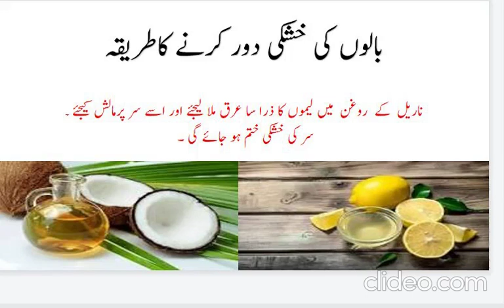How to remove Dandruff from hairs Home remedy کاطریقہ کرنے دور خشکی کی بالوں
डैंड्रफ का घरेलू इलाज, डैंड्रफ का घरेलू इलाज, डैंड्रफ का घरेलू इलाज, डैंड्रफ का घरेलू इलाज, डैंड्रफ का घरेलू इलाज, डैंड्रफ का इलाज डैंड्रफ हटाने का घरेलू उपाय, डैंड्रफ हटाने का घरेलू उपाय, डैंड्रफ दूर करने का घरेलू उपाय, मलयालम में डैंड्रफ हटाने का घरेलू उपाय, डैंड्रफ हटाने का घरेलू उपाय, डैंड्रफ हटाने का शैम्पू
头皮屑去除，头皮屑在家治疗，头皮屑的家庭疗法，在家去除头皮屑，头皮屑家庭疗法，头皮屑的家庭疗法，头皮屑，头皮屑治疗，如何摆脱头皮屑，头皮屑家庭疗法，从头发上去除头皮屑，头皮屑疗法，去除头皮屑的家庭疗法，去除头皮屑的家庭疗法，去除头皮屑的家庭疗法，马拉雅拉姆语去除头皮屑的家庭疗法，如何去除头皮屑，去除头皮屑的洗发水
ふけの除去,家庭でのふけの治療,ふけの家庭療法,家庭でのふけの除去,ふけの家庭療法,ふけの家庭療法,ふけ,ふけの治療,ふけを取り除く方法,ふけの家庭療法,髪からふけを取り除く,ふけの治療,フケ除去の家庭療法,フケ除去の家庭療法,フケ除去の家庭療法,マラヤーラム語でのフケ除去の家庭療法,フケの除去方法,フケ除去シャンプー
താരൻ നീക്കം ചെയ്യൽ, താരൻ വീട്ടിൽ തന്നെ, താരൻ വീട്ടിൽ തന്നെ, താരൻ വീട്ടിൽ പ്രതിവിധി, താരൻ വീട്ടിൽ പ്രതിവിധി, താരൻ, താരൻ, താരൻ ചികിത്സ, എങ്ങനെ താരൻ അകറ്റാം, താരൻ വീട്ടുവൈദ്യങ്ങൾ, remove dandruff from reyydruff , താരൻ നീക്കം ചെയ്യാനുള്ള വീട്ടുവൈദ്യം, താരൻ നീക്കം ചെയ്യാനുള്ള വീട്ടുവൈദ്യം, താരൻ നീക്കം ചെയ്യാനുള്ള വീട്ടുവൈദ്യം, മലയാളത്തിൽ താരൻ നീക്കം ചെയ്യുന്നതിനുള്ള വീട്ടുവൈദ്യം, താരൻ എങ്ങനെ നീക്കംചെയ്യാം, താരൻ നീക്കംചെയ്യൽ ഷാംപൂ